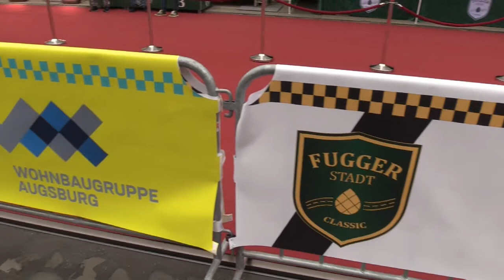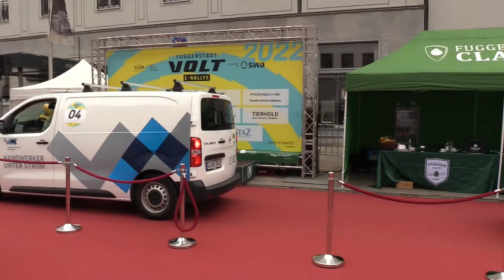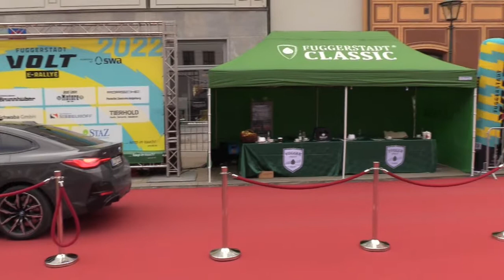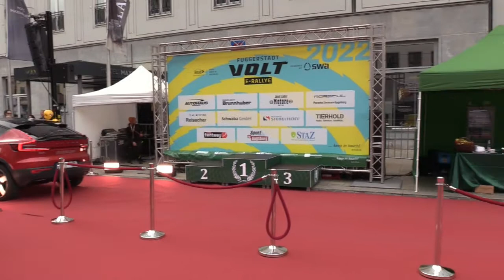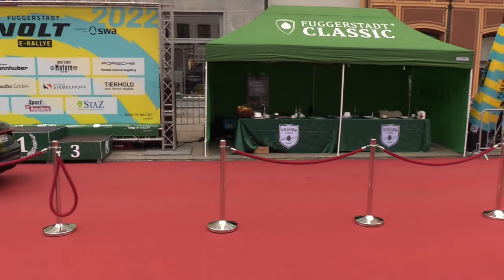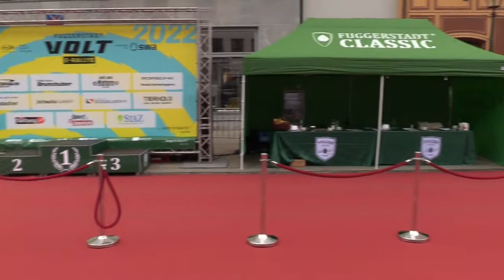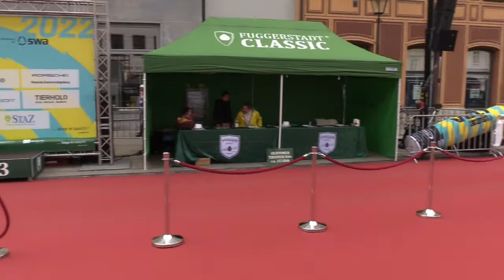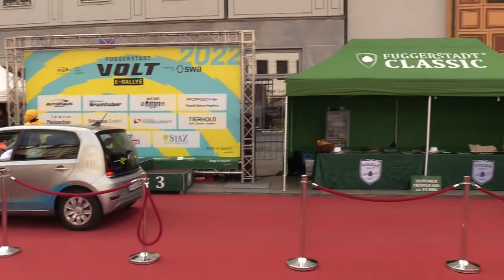Fuggerstadt Volt in AUGSBURG 2022 - E-Rallye